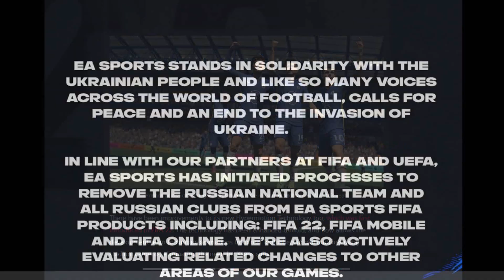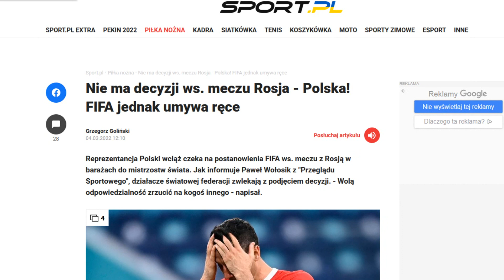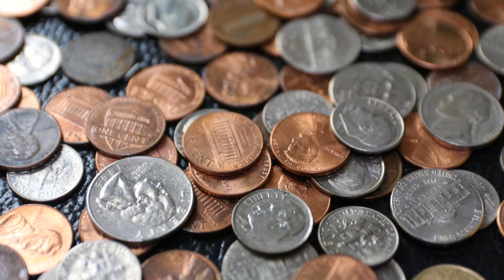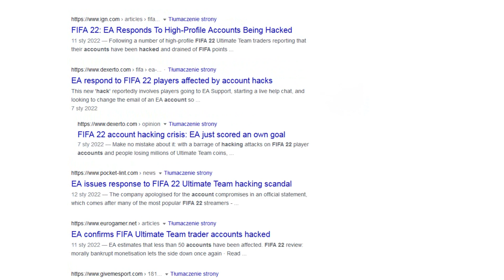Nareszcie! Koniec serii gier FIFA! Tylko, że...